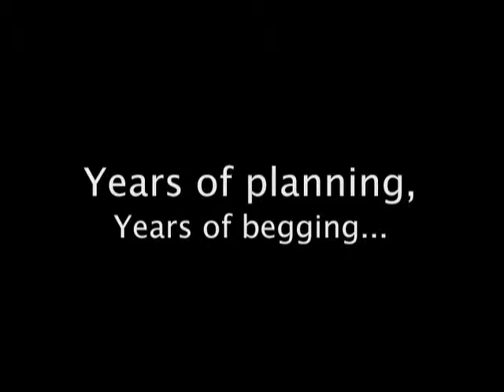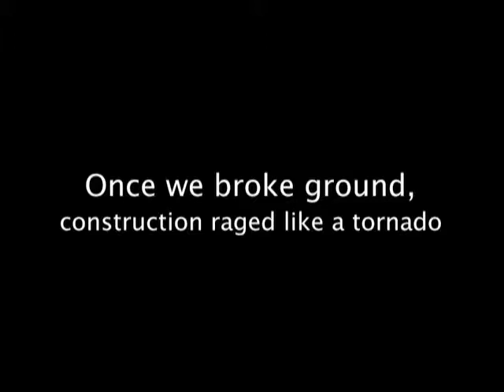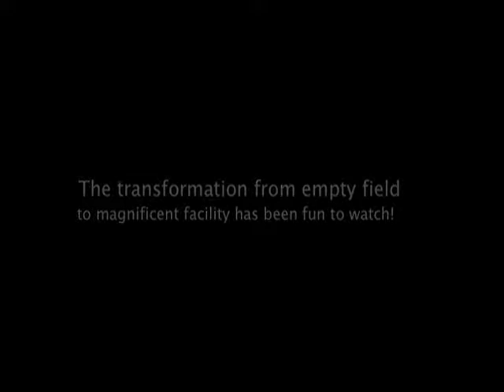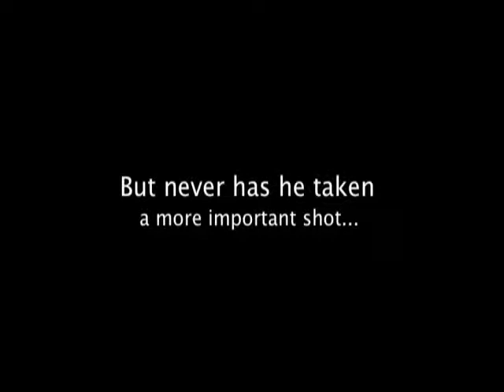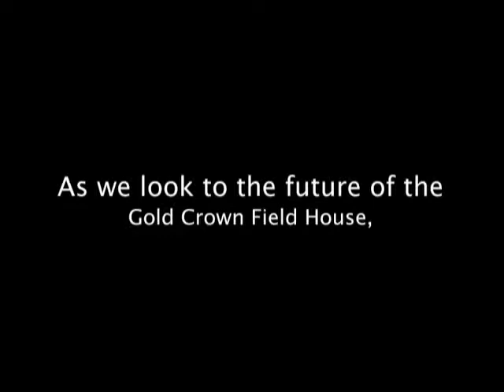Gold Crown Field House Construction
The Gold Crown Field House opened in October of 2003 and this is a brief history of the construction of this remarkable facility that has hosted hundreds of thousands of young people and their families.